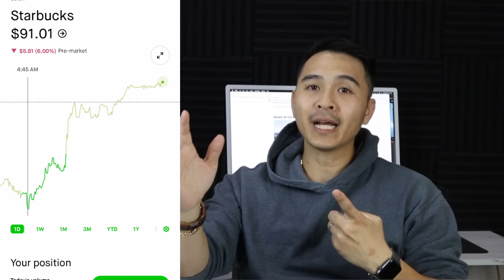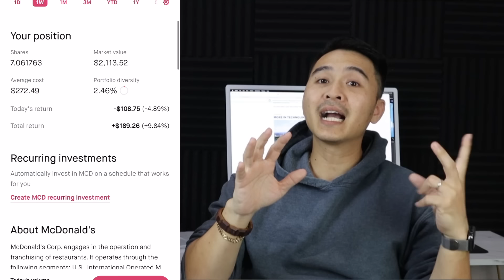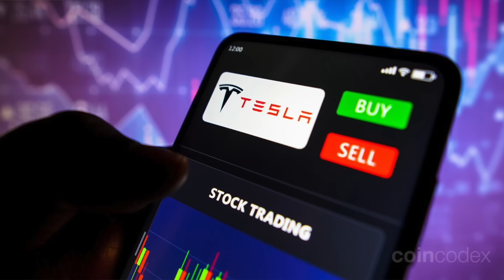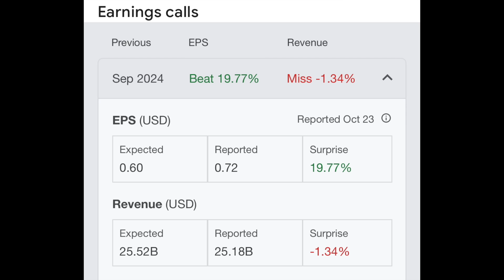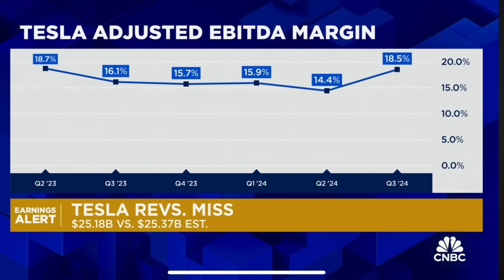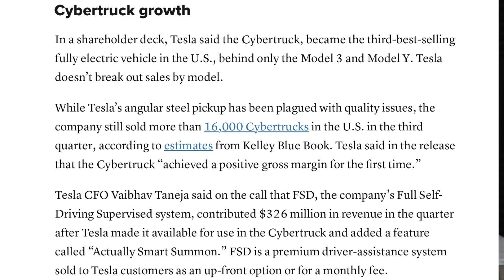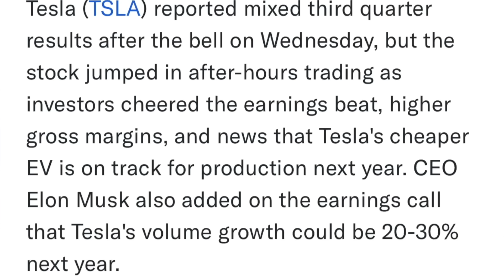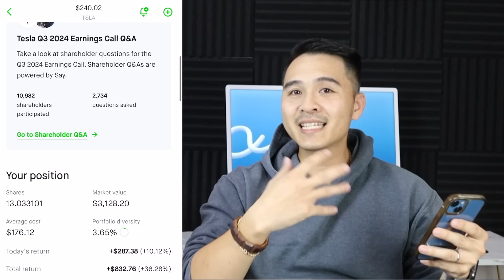TESLA BAY!!! NÊN MUA GIÁ NÀO?!